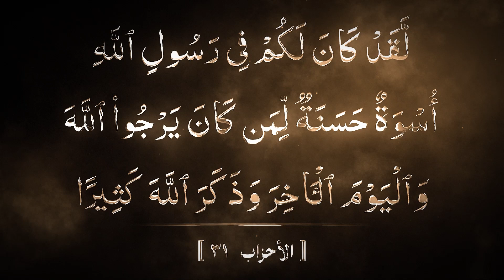Seerat-Un-Nabi ﷺ Lecture 24 | Shaikh Dr. Abdul Ahad Nazeer Hafizahullah | Rahejannath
doosri baet e uqba